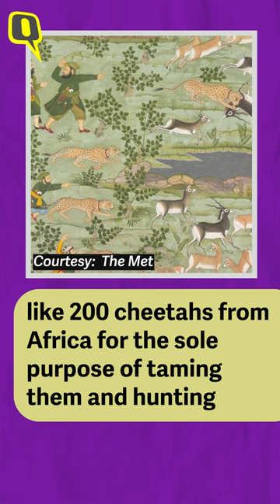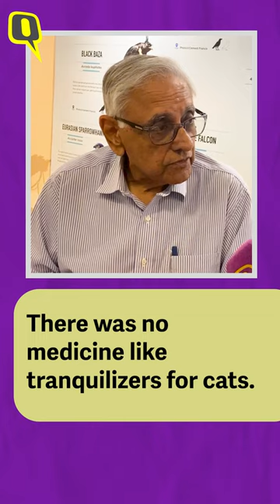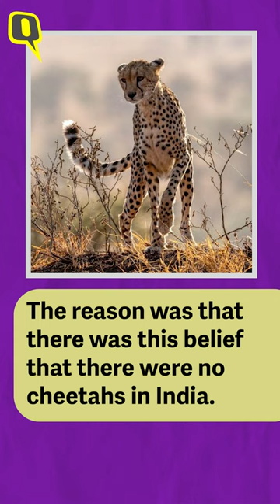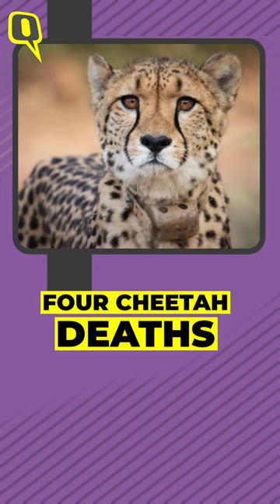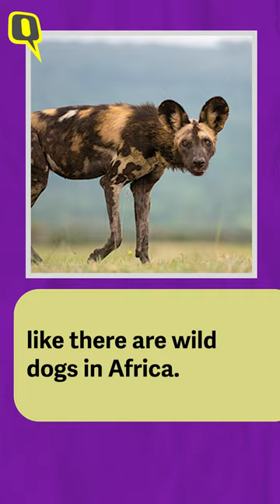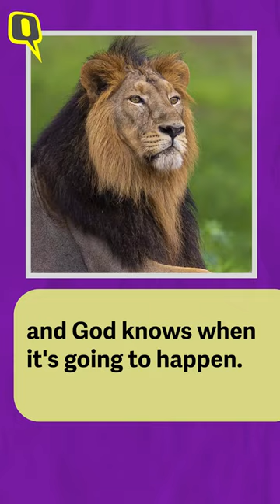Will Project Cheetah Increase The Big Cat's Population In India? | The Quint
On being asked if the Cheetah Reintroduction Action Plan will find success in India, Divyabhanusinh asserted that what has happened until now is only a "first step in a long-term programme" and that cheetahs have a "very good chance" to propagate at Kuno National Park.

Watch the video as we ask him about the recent Cheetah deaths as well as translocating the Asiatic Lions from Gujarat to Madhya Pradesh.